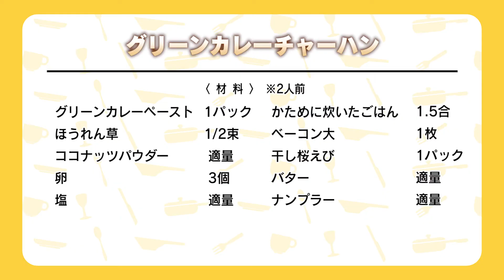グリーンカレーペーストでかんたん！グリーン炒飯。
食べログ4点超えの人気イタリアン「アルモニコ」佐々木シェフが
教えてくれるのは、グリーンカレーペーストで
かんたんに作れる、エスニックなグリーン炒飯。
これ、なかなかのアイデアレシピです^_^

グリーンカレーペースト・・・1パック
ほうれん草・・・・・・・・・1/2束
ココナッツパウダー・・・・・適量
硬めに炊いたごはん・・・・・1.5合
ベーコン大・・・・・・・・・1枚
干した桜えび・・・・・・・・1パック
ナンプラー・・・・・・・・・適量

佐々木泰広「アルモニコ」オーナーシェフ。1977年大分生まれ。
地元のホテルに就職。もともとサービスを志していたが、
イタリア好きが高じてイタリアに行きたいがために料理人の道へ。
「World50」で1位にも選ばれたモデナの三つ星レストラン
「オステリア・フランチェスカ―ナ」で研鑽を積んだのち帰国。
麻布十番「エノテカ・キオラ」などを経て、2013年、
恵比寿に「アルモニコ」をオープンさせた。現在は代官山に移転。